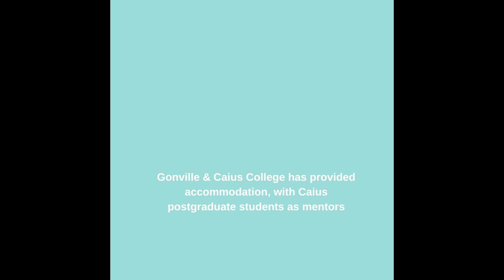SHARE Summer Research Experience at Caius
Farradeh, Chloe and Junad have been living at Gonville & Caius College this summer during their six-week paid internships as part of the SHARE Summer Research Experience.

SHARE is co-sponsored at Cambridge by the ESRC (Economic and Social Research Council) through its Doctoral Training Partnership and aims to provide opportunities for students who are undertaking undergraduate study around the UK to experience postgraduate studies.

The students completed their research placements in July and August, providing them with real day-to-day experience of postgraduate research – plus the experience of living and socialising as a postgraduate student at Caius.

:: SHARE is designed to offer everyone who takes part tangible benefits in terms of confidence, skills and experience that will enhance both their CV and any future postgraduate applications.

To learn more about the SHARE internships, visit the Cambridge ESRC DTP website or the School of the Humanities and Social Sciences